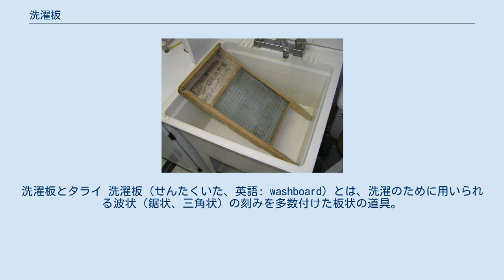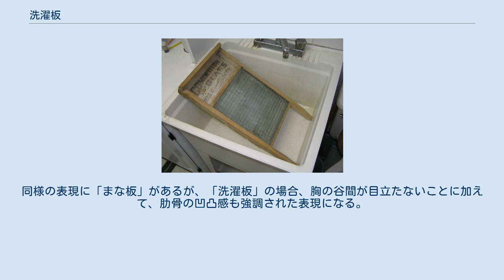洗濯板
洗濯板とタライ 洗濯板（せんたくいた、英語: washboard）とは、洗濯のために用いられる波状（鋸状、三角状）の刻みを多数付けた板状の道具。
 1797年にヨーロッパで発明された。
ただし、このような構造を持つ道具は、中国発祥のものとする仮説もある。
 19世紀後半から20世紀の前半にかけて、アメリカ合衆国では中国式の洗濯板が広く利用された。
日本では近代になるまで、たらいを用いた手洗い・手もみ・足もみが一般的な洗濯方法で、洗濯板のようなものは見られなかった。
日本へは欧米を通して移入されたが、洗濯板を用いた洗濯が一般的になるのは、大正時代からである。
 電気洗濯機の普及とともに洗濯板は必需品ではなくなり、用いられる頻度が激減し、洗濯板は持たない家庭のほうが増えた。
しかし、今でも靴下などの汚れの酷い部分を予洗いするため、使われることがある。
日本では、ハンカチや靴下、また一人暮らし用の少量の洗濯をするための、洗濯機より安上がりで簡易な洗濯道具として見直されている。
百円ショップなどで、小型のプラスチック素材の洗濯板も販売されている。
 なお欧米では、副次的な楽器としての用途で用いられることもある。
 ガラス製の洗濯板 材質は木材・金属・ガラスが用いられ、形状は一枚の長方形で洗濯に用いられる表側とそうでない裏側とがある。
表側には長辺に対して、垂直方向に鋸状の切り込みがあり、これに水に濡らした洗濯物を押しつけながら、洗濯物を往復させることによって、衣服の汚れを落とす。
洗濯板はタライや桶と併用し固定する。
 洗濯物は大抵の場合は繊維品であり、洗濯板に押しつけられることによる圧力と摩擦にある程度まで耐えることができる。
一方、乾燥状態の洗濯物にとりついた汚れは、洗濯物が水に濡れている環境では、洗濯板上での圧力・摩擦・振動などによって分解・剥離して洗濯物から分離する。
分離した汚れは水によって洗い流されるが、洗濯物はその姿をとどめることになる。
これが洗濯板を用いた洗濯の原理である。
 界面活性剤（石鹸や合成洗剤）を併用すると、汚れの分離が促進される。
 ジャグミュージックでは、洗濯板を楽器に用いる事がある。
日本では現代的なチンドン屋などが用いて演奏をする。
 「洗濯板」は、非常に痩せている痩身の隠喩として用いられた。
1960年代までは、日本でも食糧事情が悪く、栄養不足から、肋骨が透けて見えるほど痩せた子供がかなりいたのである。
1990年代からは、週刊誌などで「巨乳」の対義語である『貧乳』を例える表現として用いられることがある。
同様の表現に「まな板」があるが、「洗濯板」の場合、胸の谷間が目立たないことに加えて、肋骨の凹凸感も強調された表現になる。
 ^ 大西正幸『電気洗濯機100年の歴史』技報堂出版、ISBN 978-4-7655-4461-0 ^ a b c 山口昌伴『水の道具誌』岩波新書、2006年、188頁 ^ 山口昌伴『水の道具誌』岩波新書、2006年、193頁